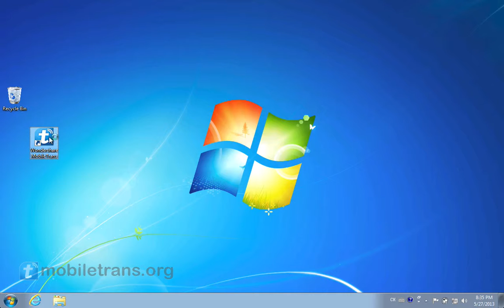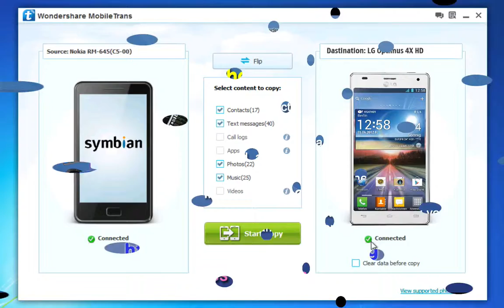[Nokia to LG Optimus 4X HD]: How to Transfer Contacts/Media Files from Nokia to LG Optimus 4X HD?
If you switch old Nokia phone to LG Optimus 4X HD, MobileTrans can help you transfer contacts/messages/videos/photos/music from Nokia to LG Optimus 4X HD:

Firstly, please download the Nokia to LG Optimus 4X HD Files Transfer tool - MobileTrans. And then watch the video tutorial to learn how to transfer your data from Nokia to LG Optimus 4X HD with simple clicks.